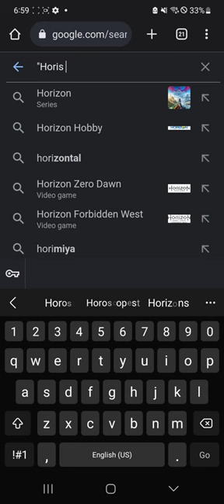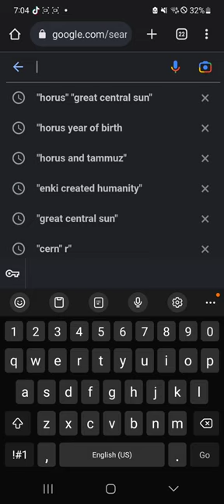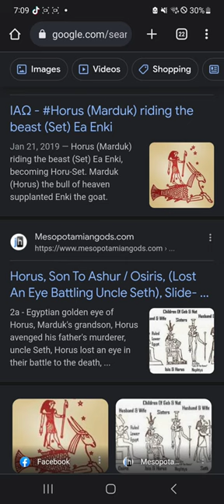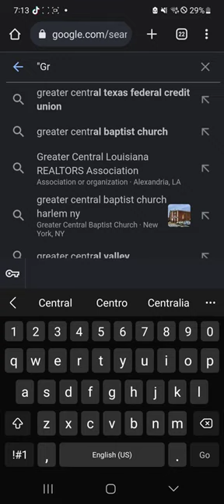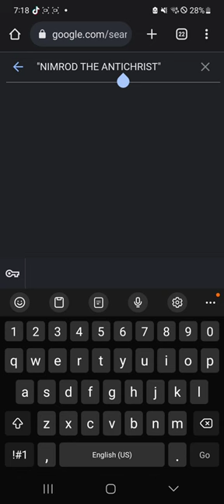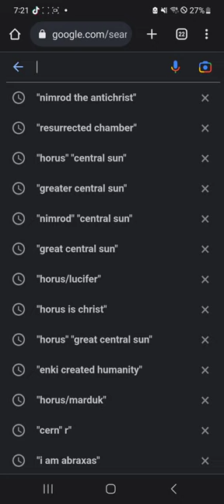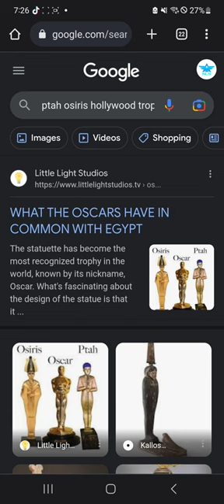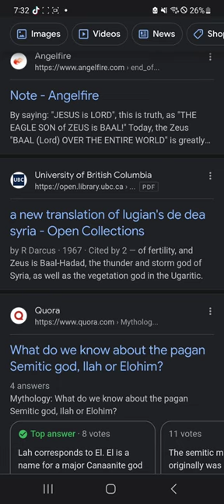SECRETS OF REALITY - WHO IS WHO IS CHRIST AND WHO IS THE ANTICHRIST?